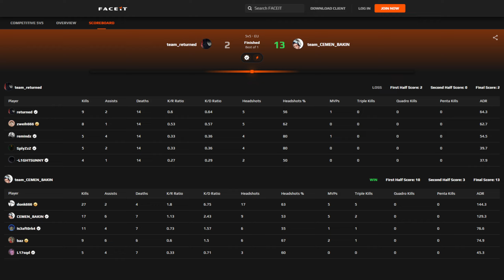3000ELO! donk 27 Kills (Mirage) FACEIT Ranked July 22, 2024 | CS2 POV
donk playing FACEIT with your settings (config, crosshair, resolution)

donk Crosshair: CSGO-R8iYN-bbcwa-2CiaR-CyQvE-2zpxA
donk Resolution: 1280x960
donk viewmodel: viewmodel_fov 68; viewmodel_offset_x 2.5; viewmodel_offset_y 0; viewmodel_offset_z -1.5; viewmodel_presetpos 2;
donk mouse settings: DPI: 800 Sensitivity: 1.25 HZ: 1000 Window Sensitivity: 6